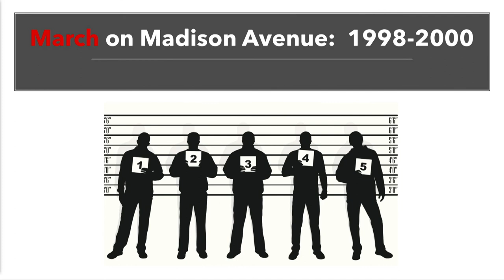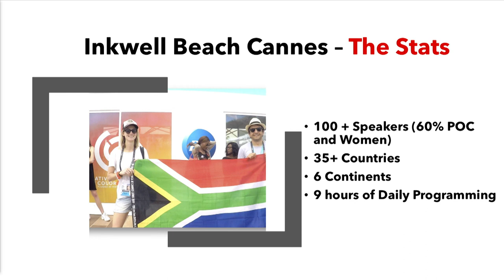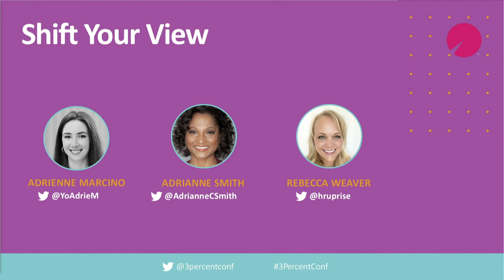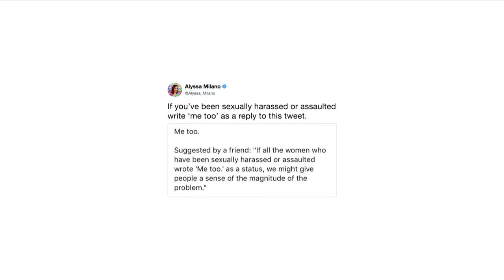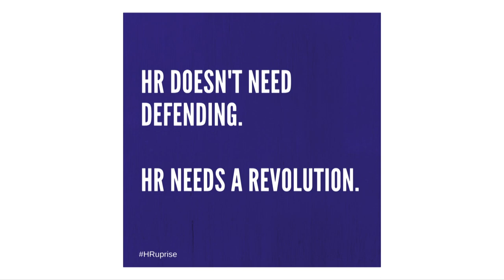Shift Your View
Adrianne Smith, Founder, Cannes Can: Diversity Collective
Rebecca Weaver, Founder & CEO, HRuprise
Adrienne Marcino, Director of Business Development, TERRI & SANDY

What happens when you task a speaker to share 20 images that automatically advance every 20 seconds? You get storytelling that’s crisp, concise and visually compelling. Three back-to-back mini-presentations with major takeaways about diversity.